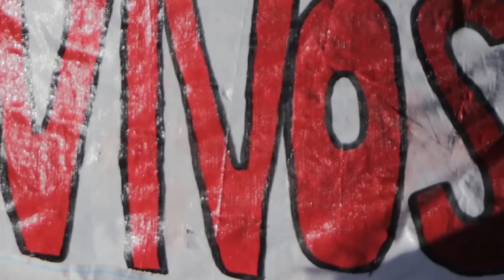VIVOS los llevaron, VIVOS los queremos!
17 de noviembre.
Marcha en Montevideo en solidaridad de los estudiantes desaparecidos de Iguala, Guerrero.